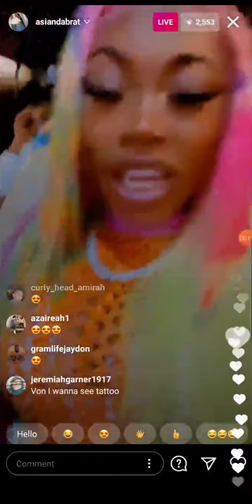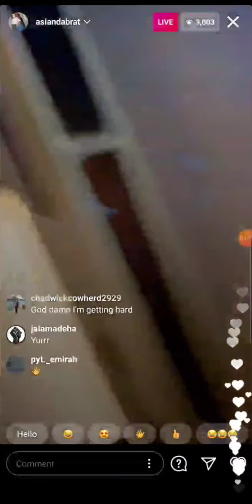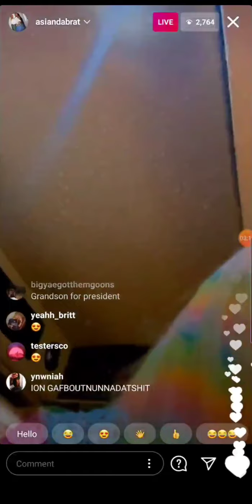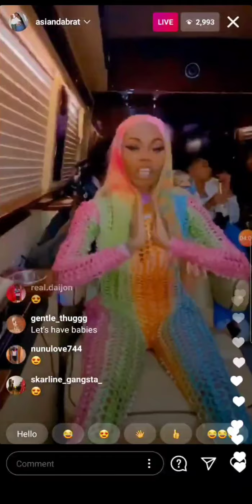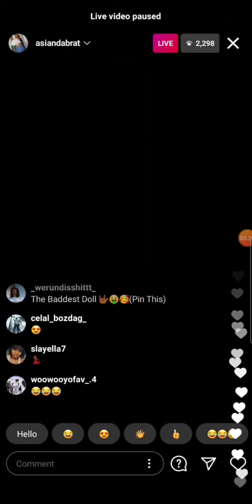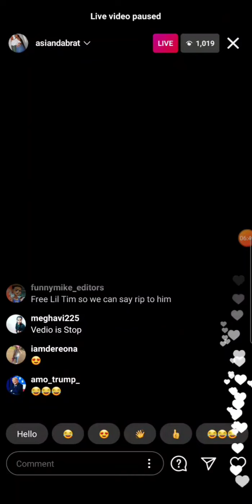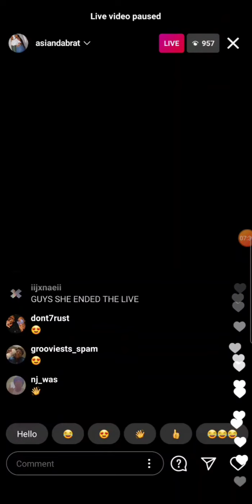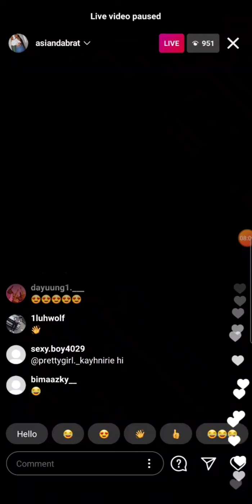asain doll on live